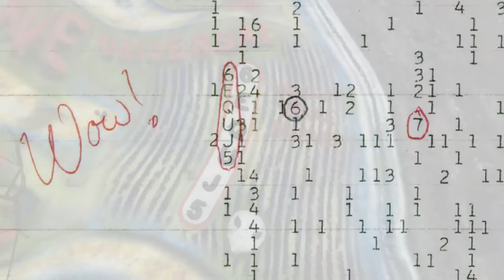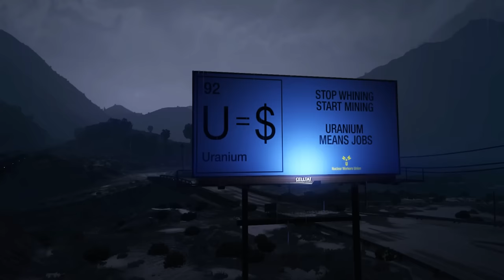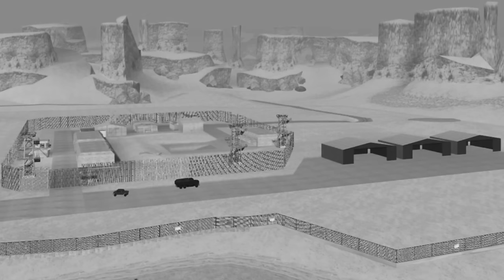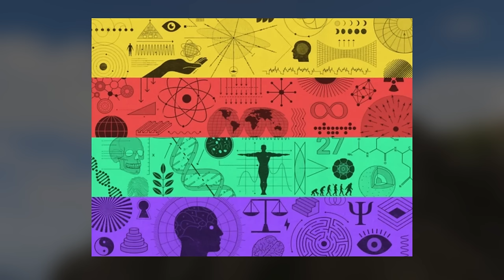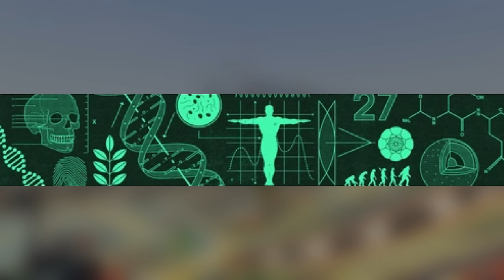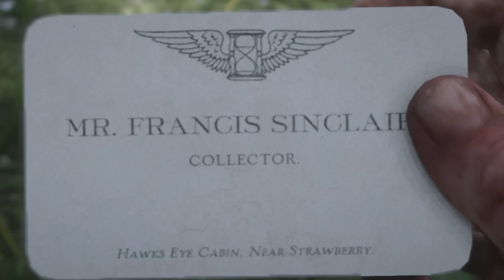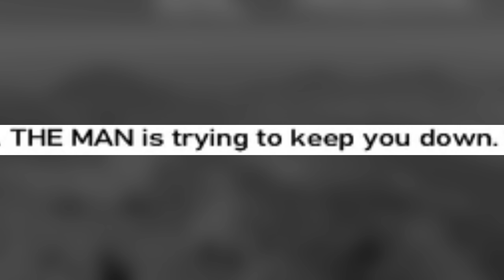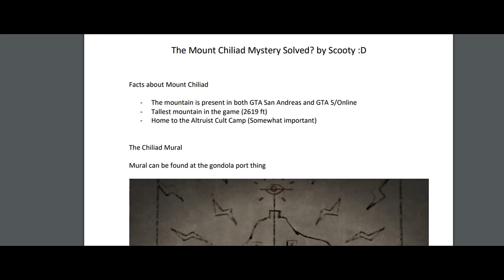The Infamous Mount Chiliad Mystery - Grand Theft Auto V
In today's video I attempt to make sense of the infamous mystery from Grand Theft Auto V that has baffled many players: the Mount Chiliad mystery.

Special thanks to a bloke who isn't actually named 'Scotty' who aided me in understanding this mystery.